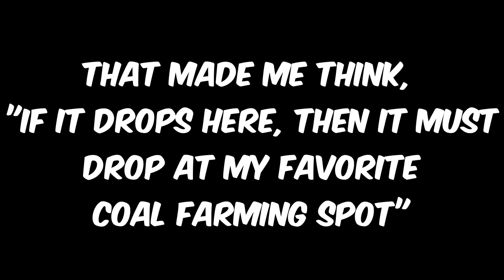How to farm Golden Animal Crackers in Stardew Valley 1.6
First off, I'd like to apologize for the long text and no voice over. Haven't figured out how to properly set my new mic as it still produces a weird background sound even when using different noise filtering options in OBS.

I've recently started playing Stardew Valley again and am still enjoying it as much as when I was playing it on PS4!

Will check how effective the Golden Animal Crackers are on my main farm and might make a new one using the Meadowlands Farm.